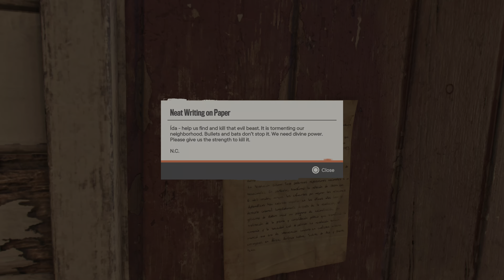Far Cry 6 Full game wandering episode part 4 PS5 4K HDR 120 No. commentary